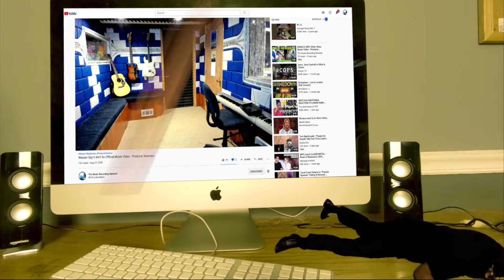Luxury Tax - Producer Reaction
🟩 My Name is Mike Cross and i m an old school producer here to bring you lots of entertainment and review the music from the producer point of view, This is my first time reaction to Luxury Tax

𝗖𝗔𝗧𝗘𝗚𝗢𝗥𝗬:
Entertainment
Music
Stream